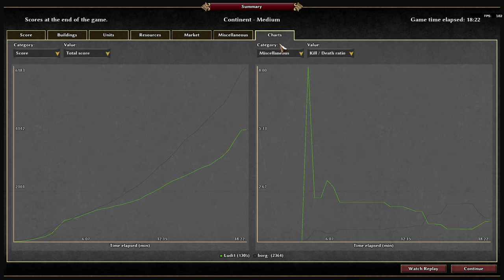0 A.D. 1v1 Tournament [Week 3] - Ludi1 (Athenians) vs borg (Iberians)